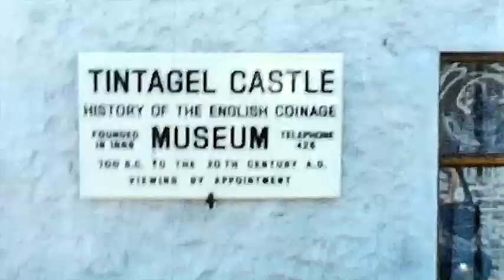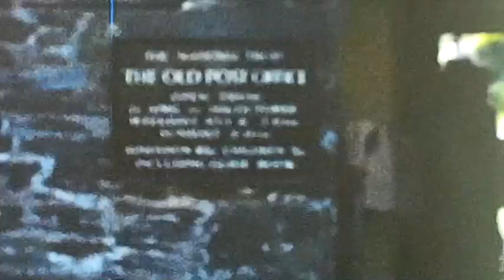Devon 1972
A trip to Devon around 1972.